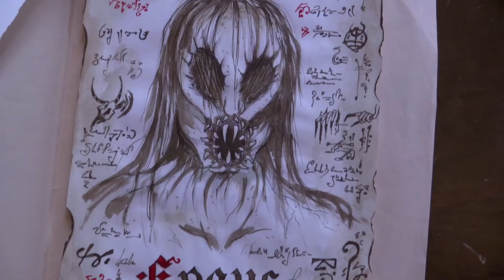Resta Qui - Backstage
Backstage del cortometraggio Resta Qui di Angelo Cannella